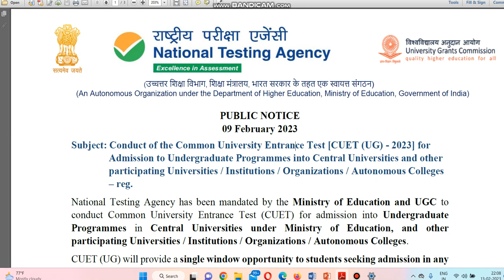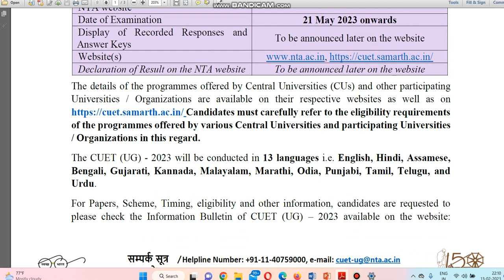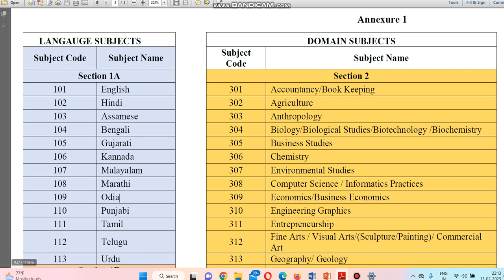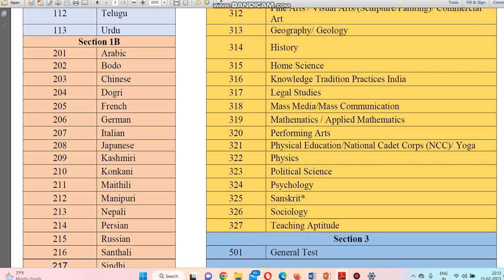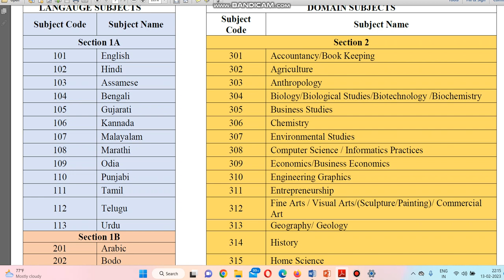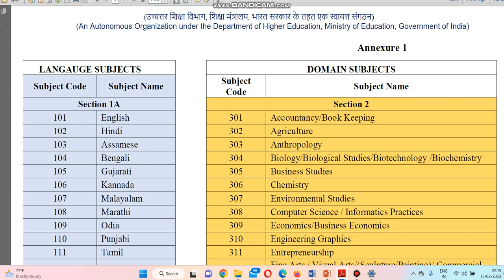Important notification reguarding CUET UG 2023